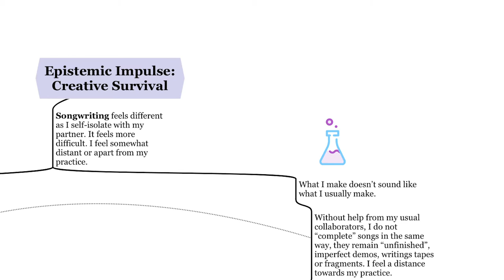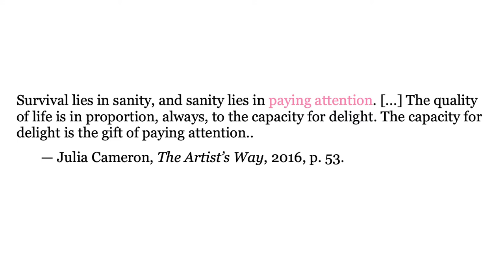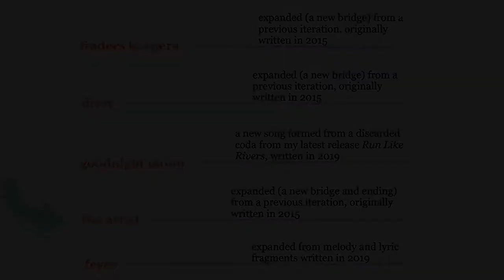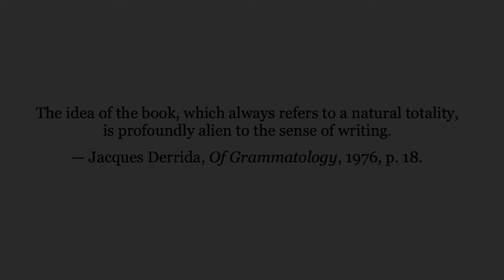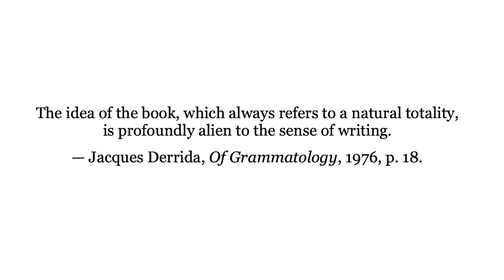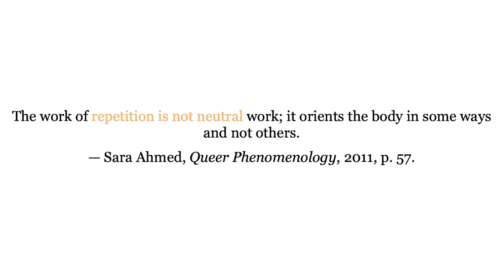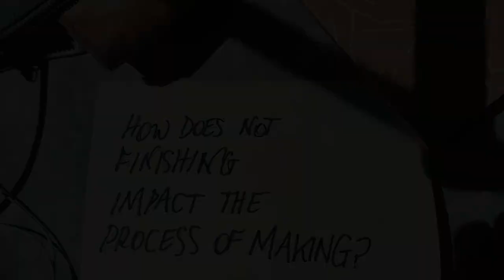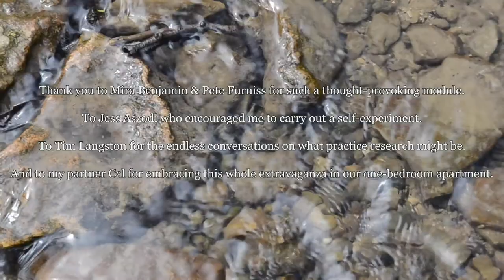Songs About Process: Research Presentation (Bea Redweik)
How may a refocusing on process afford me a renewed relationship or closeness with my practice?

A weeklong self-experiment inspired by Jessica Aszodi, supervised by Mira Benjamin and presented for "Research through Musical Performance" (led by Pete Furniss and Mira Benjamin).

May 2021.